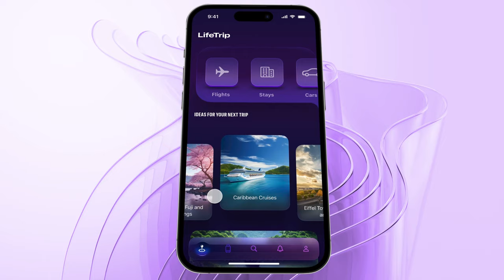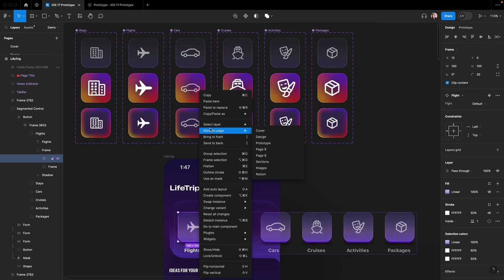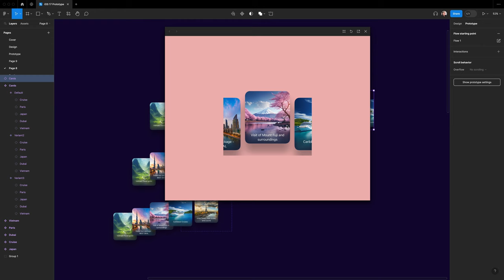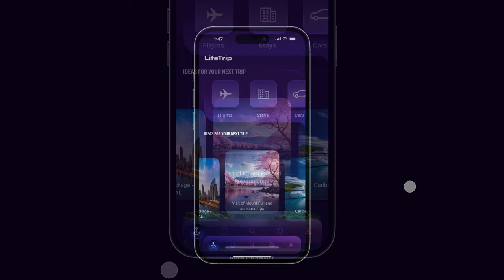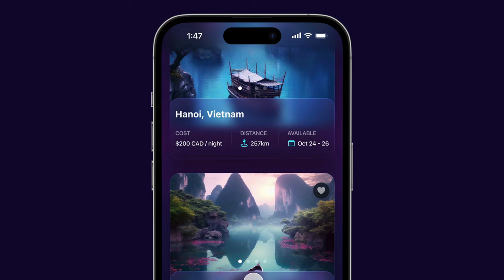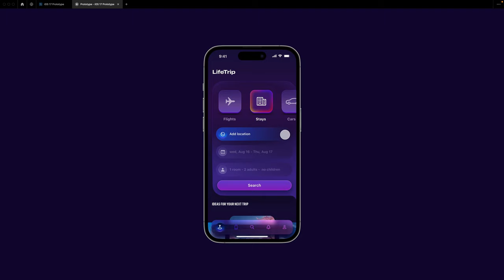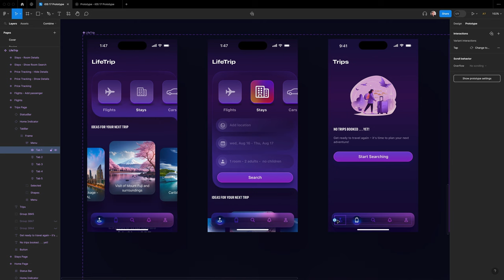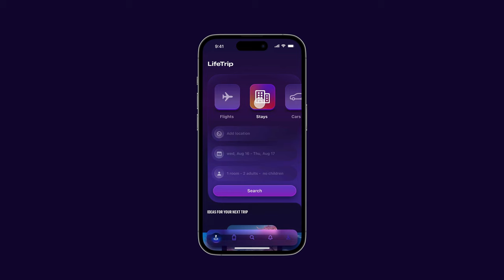Prototype Beautiful iOS Interactions & Transitions in Figma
Learn how to create stunning iOS interactions and transitions in Figma. Full course

This tutorial covers form interactions, tab bar navigation, modal popups, ticket folding animation and more. Master prototype design with smart animate and elegant effects.

00:00 Intro overview
01:17 Icon and Cards Animation
15:53 Tab Bar and Scrolling Content
26:24 Button Interactions and Transitions